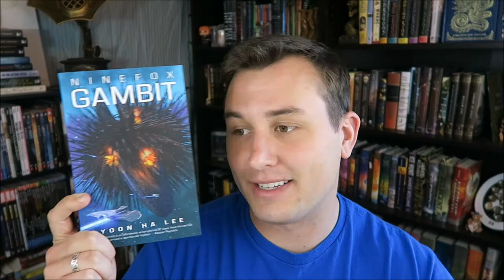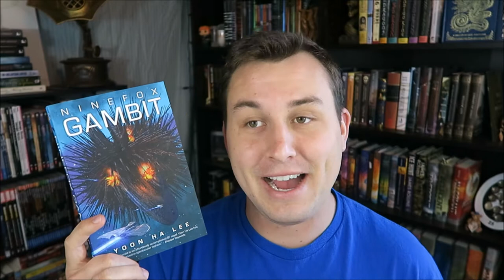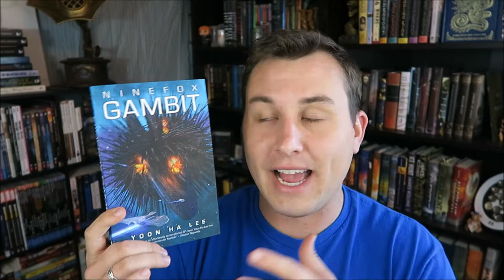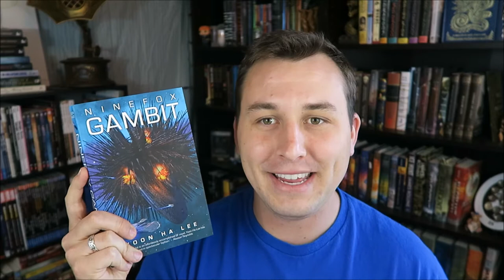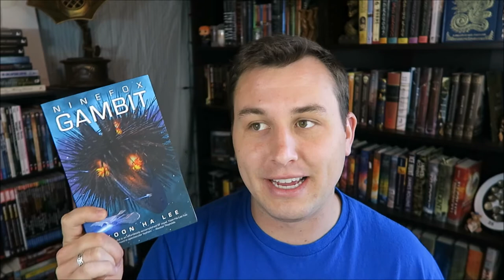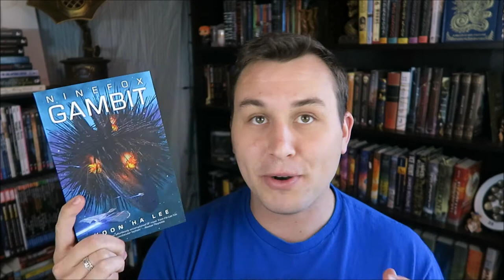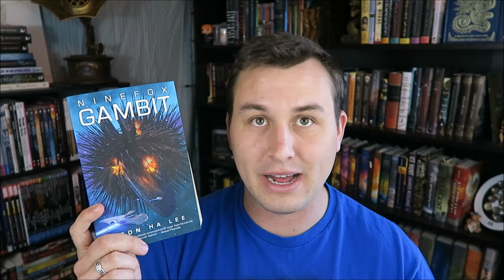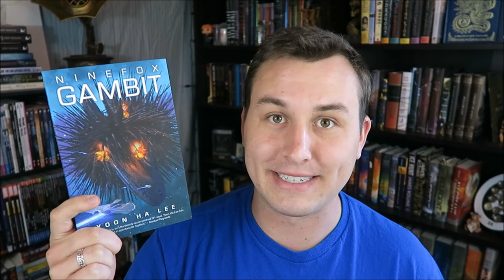Book Review | Ninefox Gambit by Yoon Ha Lee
Here is my wolrd exploration and non-spoilery thoughts on Ninefox Gambit, the first book in the The Machineries of Empire series by Yoon Ha Lee. Let me know if you've read it and what your thoughts were.

Check out Ninefox Gambit on